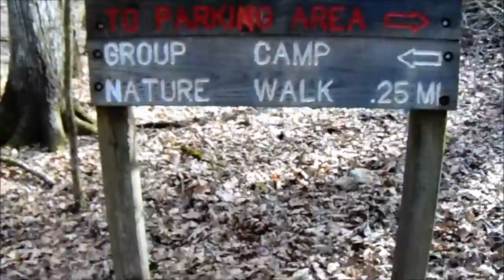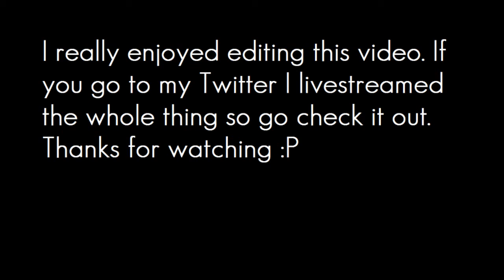My Friends and I are Stupid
chilled out at a state park for a couple of hours with friends. Did some hiking to.